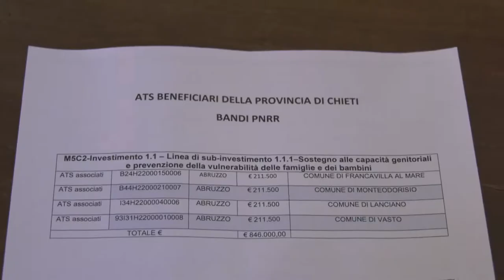Pnrr: finanziati i progetti per gli ambiti sociali della provincia di Chieti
Presentati in Provincia a Chieti i risultati dei bandi Pnrr che andranno a finanziare gli otto ambiti distrettuali sociali della provincia